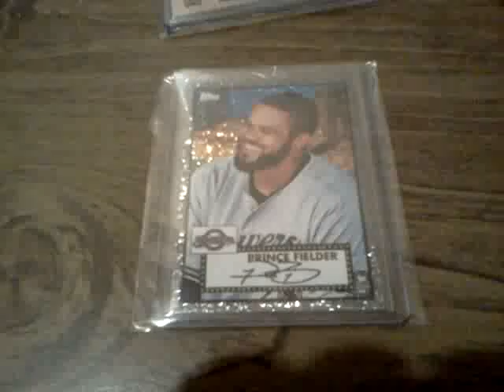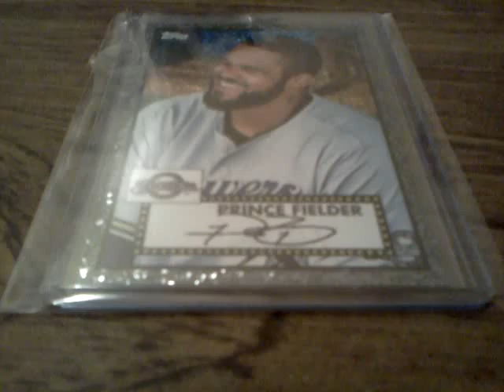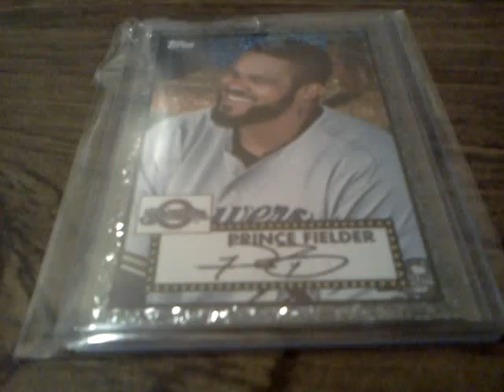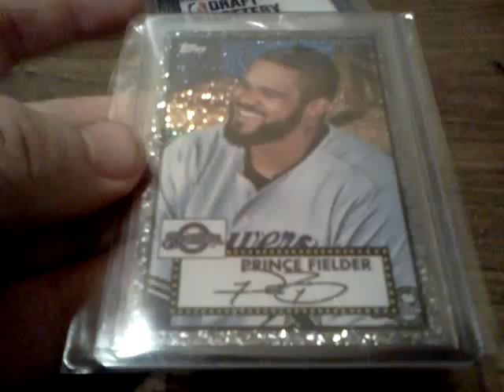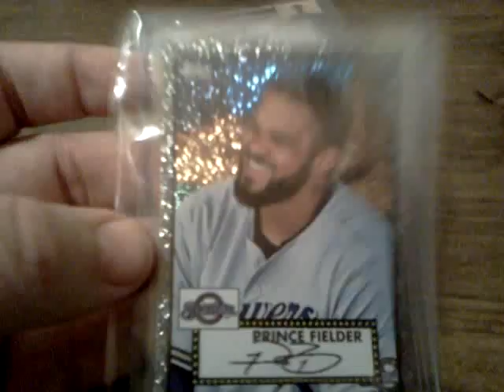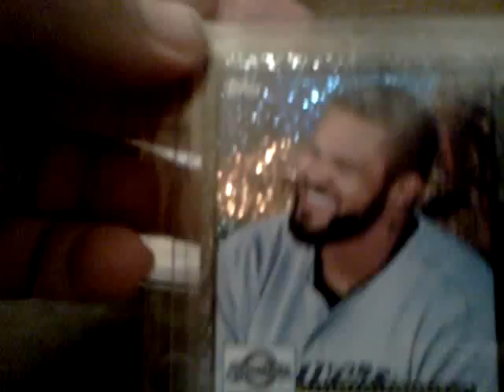Mailday starring Fielder and Cousins